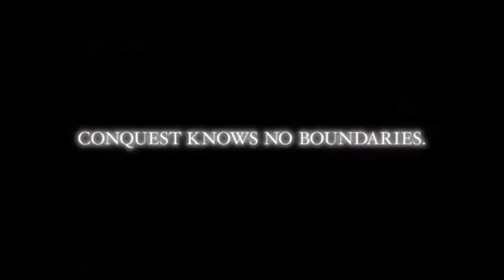Dynasty Warriors 7 Trailer